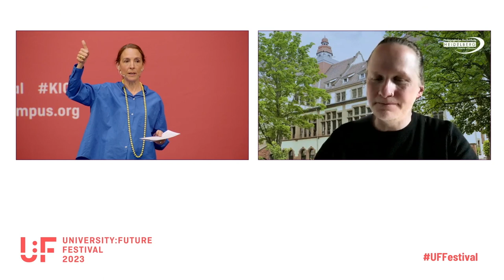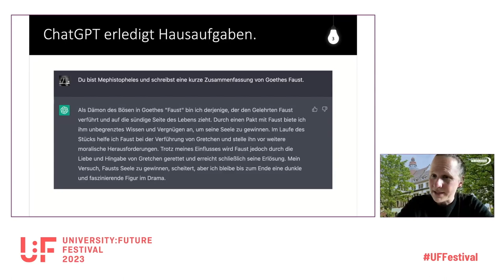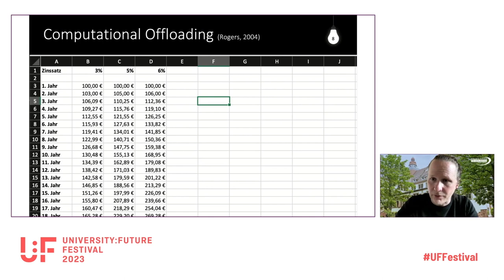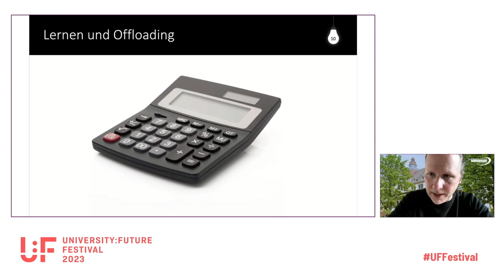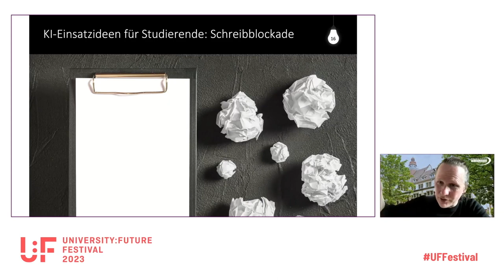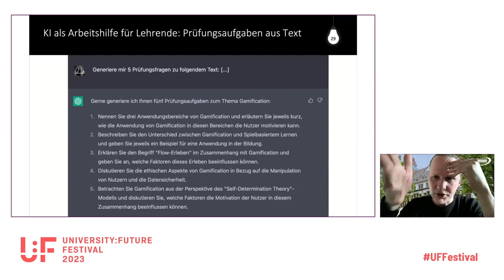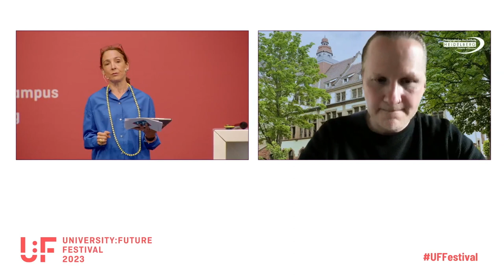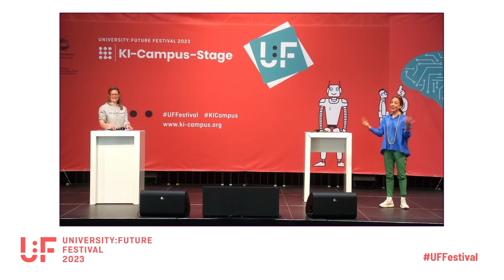KI-Chatbots als Lern- und Lehrasistenten - Christian Spannagel - U:FF 2023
Keynote von Christian Spannagel auf dem University:Future Festival.

Ende 2022 hat die Veröffentlichung des KI-Systems ChatGPT Lehrende an Schulen und Hochschulen aufgerüttelt: Das Sprachmodell ist in der Lage, Antworten auf Fragen in natürlicher Sprache zu geben, beispielsweise bei der Bearbeitung von Hausaufgaben oder der Lösung von Klausuren. Dabei ist das leistungsstarke Werkzeug nur der Anfang einer Entwicklung, die auf das Bildungssystem „zurollt“. Schnell wurden Rufe nach einem Verbot solcher Systeme laut. In dem Vortrag wird der konstruktive Umgang mit KI-Systemen in der Lehre jenseits von Verboten behandelt. Es werden insbesondere Ideen vorgestellt, wie Studierende und Lehrende KI-Chatbots in ihren Lern- und Lehrprozessen einsetzen können.